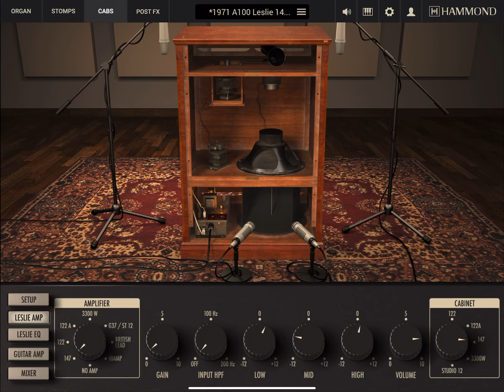Lift Every Voice And Sing Hammond B-3X App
Tweak on the Hammond B-3X 1971 A100 via midi iPad Pro 3rd Gen and a MIDI controller keyboard. My tweaks was basically on the Leslie 147 Cabinet regarding speed, ramp up and down times, gain/warmth of the tubes and gritty tone also I tweaked the internals of the A100 for the AO28 Amplifier leakage Crosstalk key click etc.